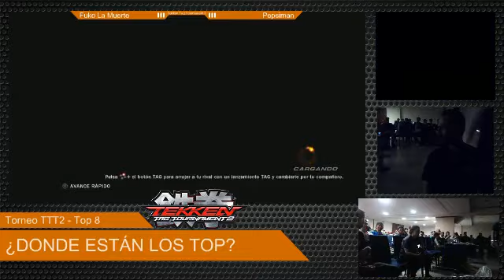D.E.L.T Gran Final TTT2 Pepsiman (Nin/Lil) Vs Fuko (Capos/Bob/Gan/Jac/Mar)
National tournament to close TTT2
Gran Final TTT2 Pepsiman (Nin/Lil) Vs Fuko (Capos/Bob/Gan/Jac/Mar)
MATCH OFFLINE
TEKKEN RULES VENEZUELA